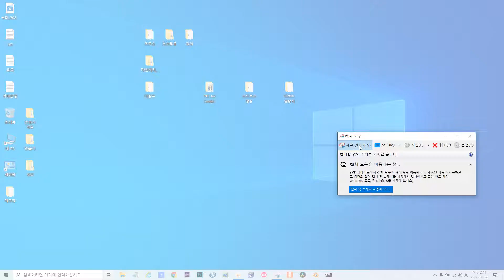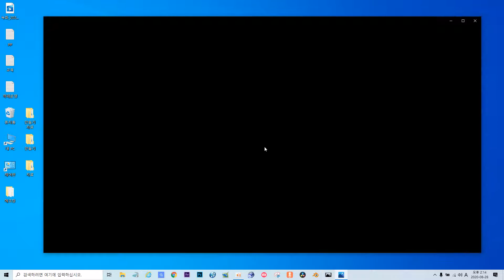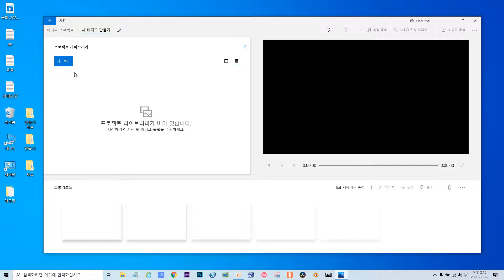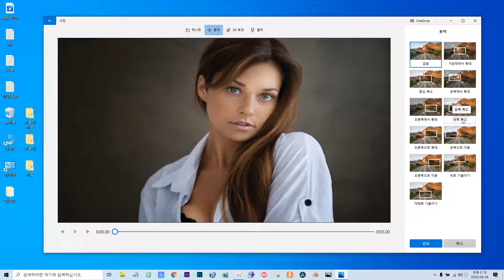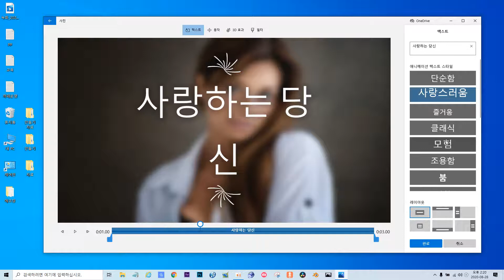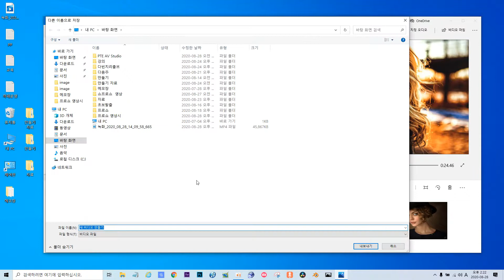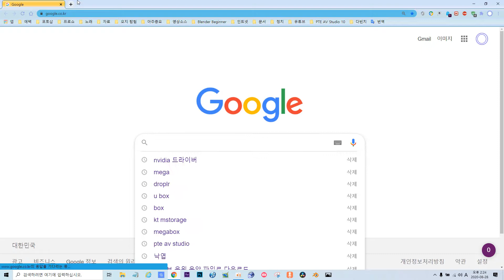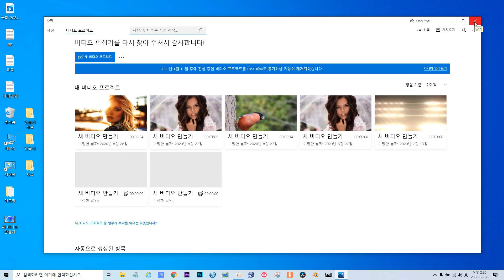원도우 10 비디오 편집기